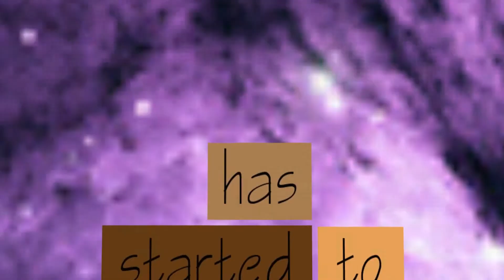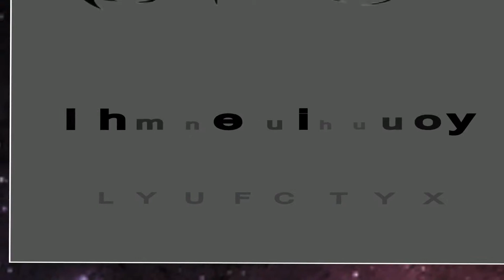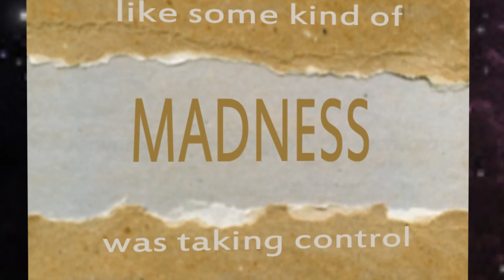MADNESS - Muse Lyrics (Typemotion)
Made with Adobe After Effects CS6

-Song is not mine, all credits to Muse-